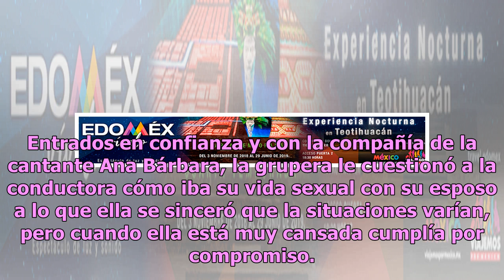Galilea Montijo expone su triste realidad sexual en pleno programa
No es ningún secreto que el matutino más longevo de México, Hoy, tenga momentos subidos de tono gracias a su sección de sexualidad. En este tipo de dinámicas en más de una ocasión la hermosa conductora Galilea Montijo ha dado de qué hablar, pues no es tan fácil que una integrante de la pantalla chic...